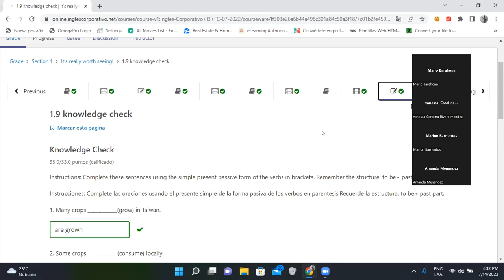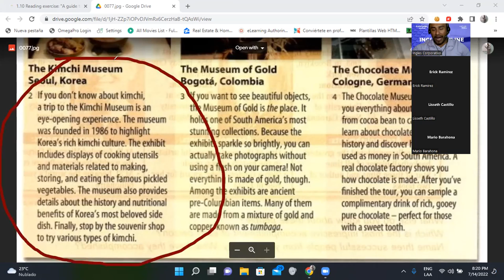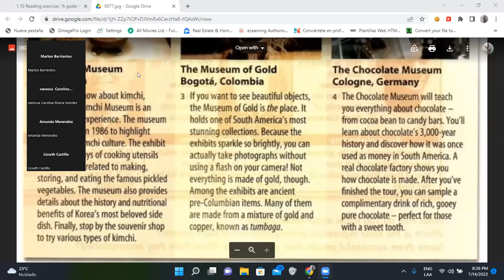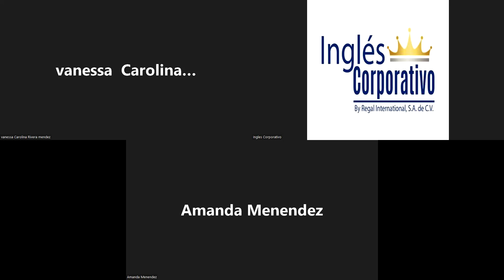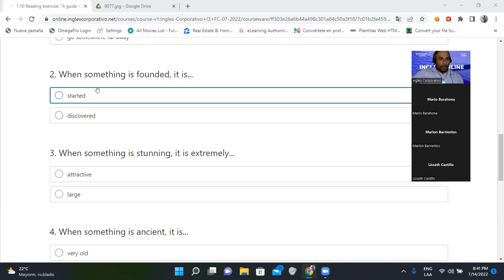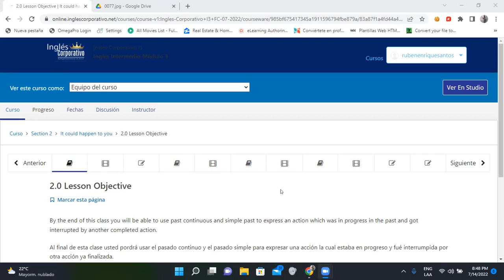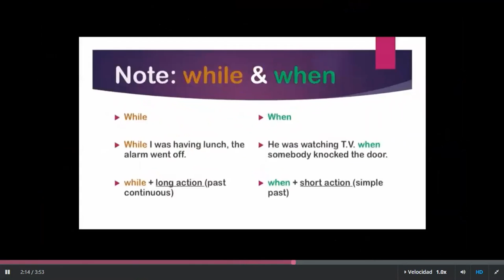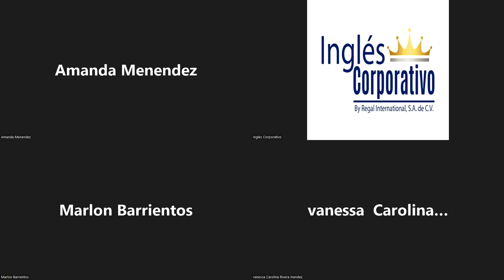Inglés Corporativo-15/01/2022-It could happen to you